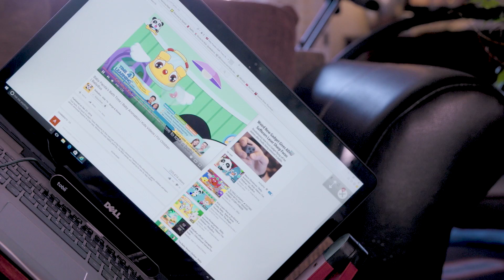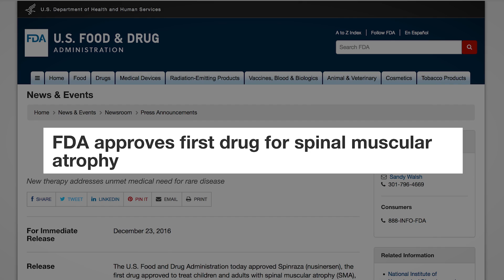Cash's story | Pioneering care for spinal muscular atrophy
Cash Goeppert—a 7 year old afflicted with spinal muscular atrophy—is regaining limited motor function thanks to pioneer medication (Spinraza) treatment at Sutter Children's Center Sacramento.